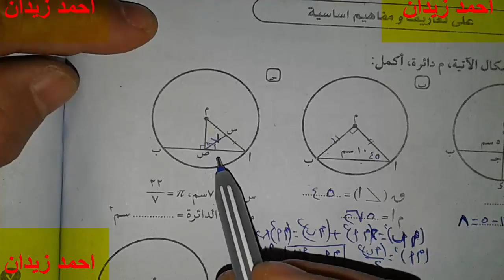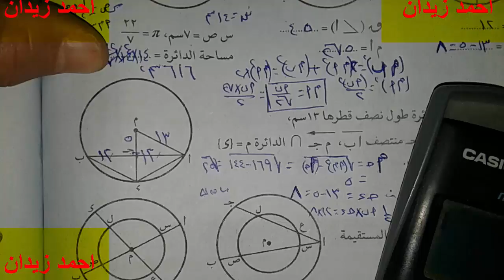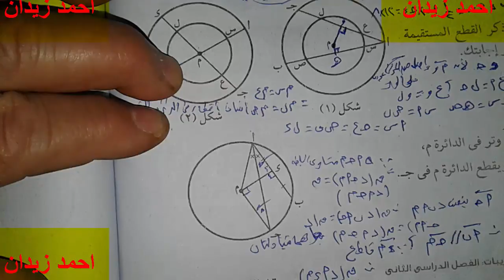حل نمارين الكناب على مفاهيم وتعاريف اساسيه على الداثره ثالثه اعدادى لاحمد زيدان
رياضيات للصف الثلث الاعدادى
رياضة ثالثه اعدادى
رياضه للصف االثلث الاعدادى
ثالثه اعدادى
3 ع
3 اعدادى
الرياضيات للصف الثلث الاعدلدى
لاحمد زيدان
للشهاده الاعداديه
الشهاده الاعداديه